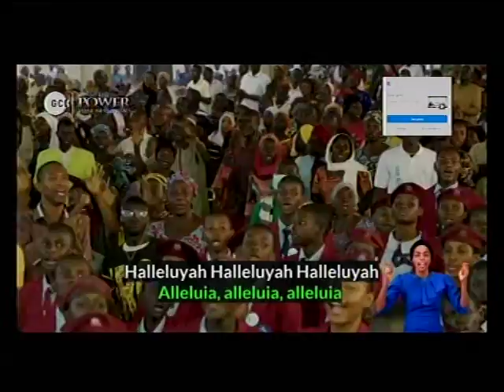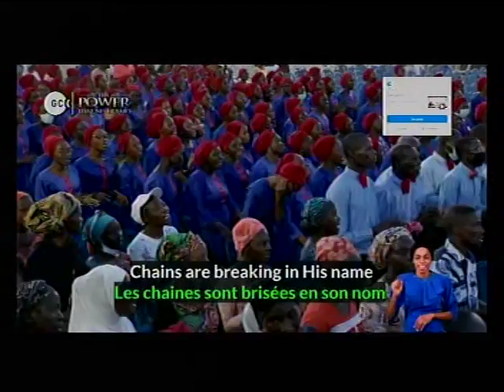DEEPERLIFE CHARLOTTESVILLE LIFE STREAM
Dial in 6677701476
Code 344823#

*(Signed)*
Pst Ali Victor
*Moderator*